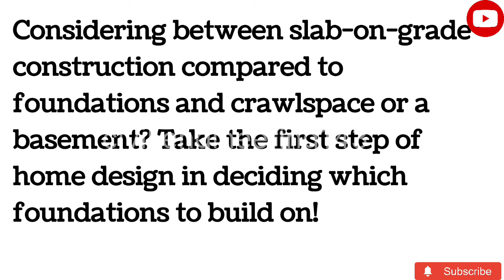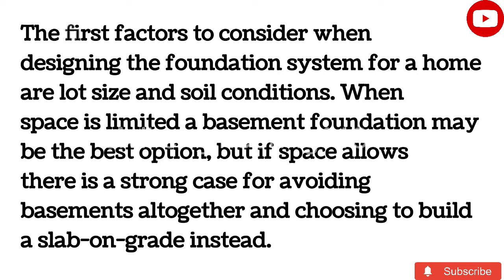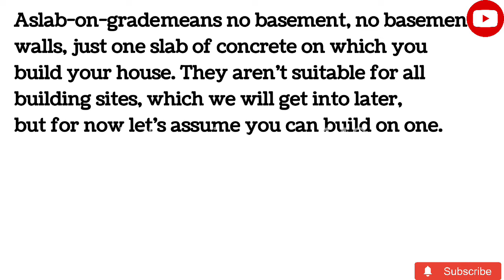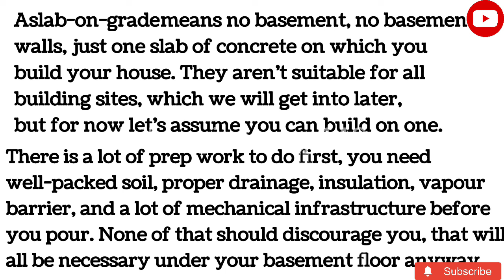Foundations or SOG??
foundations or SOG. which one is best foundation or SOG. accordingly cost and work speed